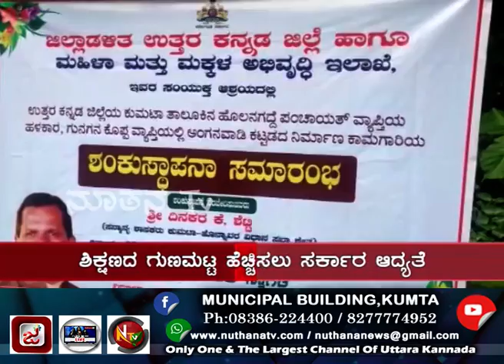NUTHANA NEWS | ಸರ್ಕಾರದಿಂದ ಹೆಚ್ಚು ಅಂಗನವಾಡಿ ಕಟ್ಟಡಗಳ ನಿರ್ಮಾಣ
ಶಿಕ್ಷಣದ ಗುಣಮಟ್ಟ ಹೆಚ್ಚಿಸಲು ಬಿಜೆಪಿ ಸರ್ಕಾರವು ಶೈಕ್ಷಣಿಕ ಕ್ಷೇತ್ರಕ್ಕೆ ಹೆಚ್ಚಿನ ಆದ್ಯತೆ ನೀಡಿ ವಿಶೇಷ ಕೊಡುಗೆಗಳನ್ನು ನೀಡುತ್ತಿದ್ದು ಆಯಾ ಭಾಗಗಳಲ್ಲಿ ಪ್ರಾರಂಭಿಕ ಹಂತದಲ್ಲೂ ಮಕ್ಕಳಿಗೆ ಉತ್ತಮ ಶಿಕ್ಷಣ ಸಿಗಲೆಂದು ಅಂಗನವಾಡಿ ಕಟ್ಟಡಗಳನ್ನು ಹೆಚ್ಚೆಚ್ಚು ನಿರ್ಮಾಣ ಮಾಡಲಾಗುತ್ತಿದೆ ಎಂದು ಶಾಸಕ ದಿನಕರ ಶೆಟ್ಟಿ ಹೇಳಿದರು.